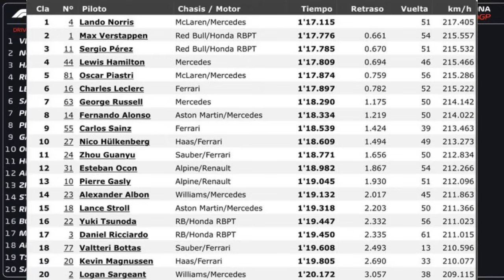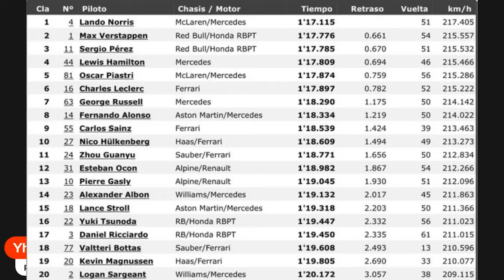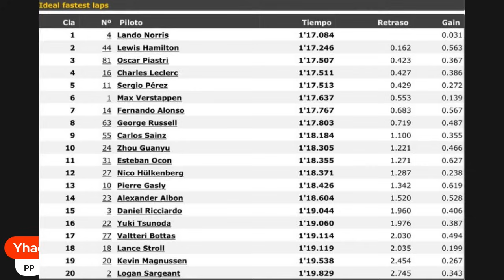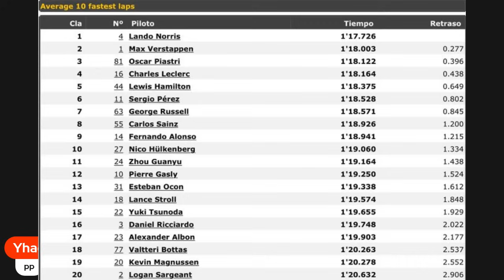La DATA que demuestra que Mclaren DEBIÓ GANAR 💥 en BARCELONA 🇪🇸